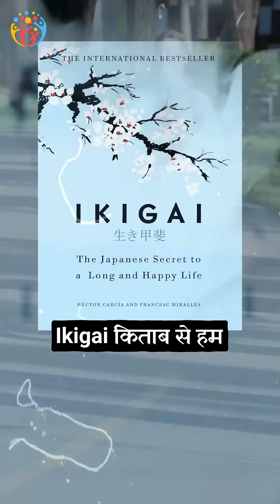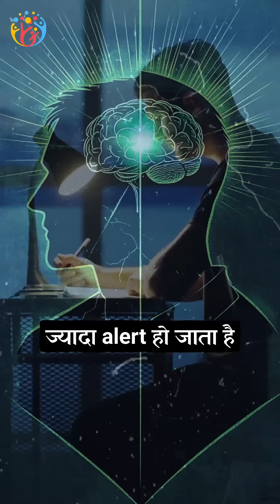जवानी में ये 3 आदतें जरूर डाले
This is Hindi Practical motivation from Hum Jeetenge Shorts,

हम जीतेंगे
Hum  Jeetenge Shorts Credits